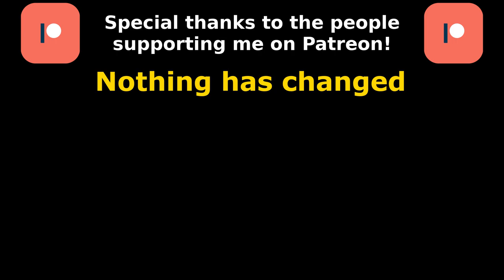Minecraft Ice and Fire - TAMING AN AMPHITHERE! - E09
In this episode of my Minecraft Ice and Fire Let's Play series: A Fateful Adventure, we are finally taming an Amphithere! But, something has happened to the world...